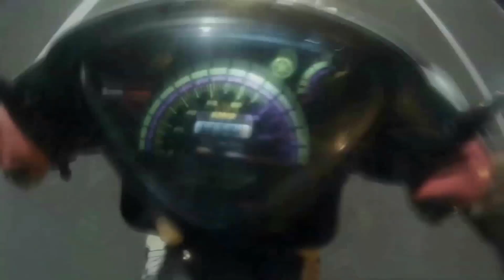NAIK NOUVO AT RIDE HUJUNG MINGGU | JALAN JALAN CUCI MATA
berminat dengan merchandise WAKAKA CREW?boleh beli terus dekat website atau click link dekat bawah ni geng ✌️